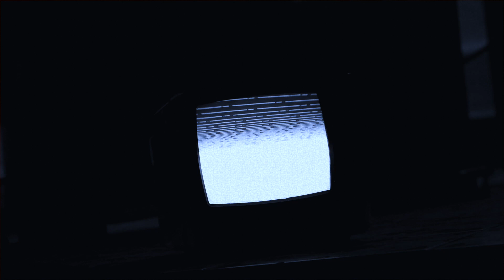Prescription Electronics Experience Pedal